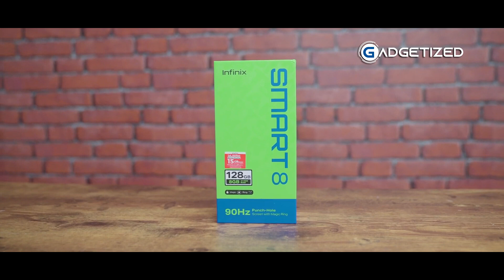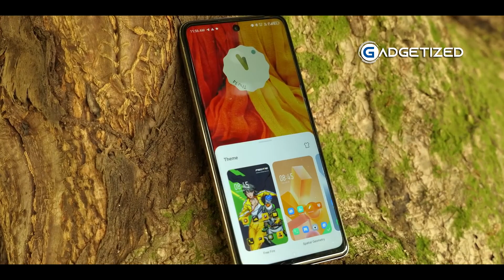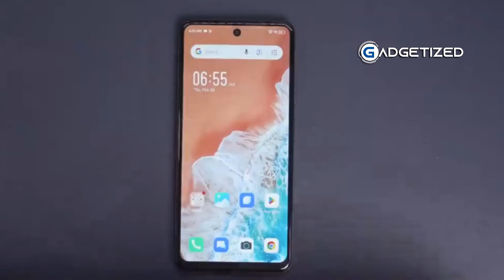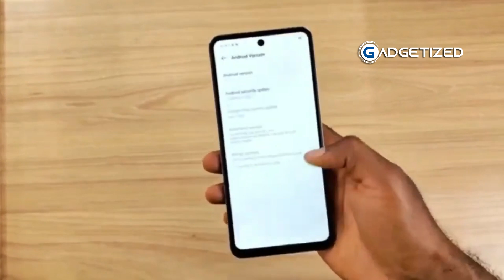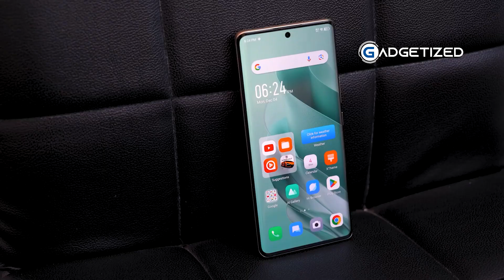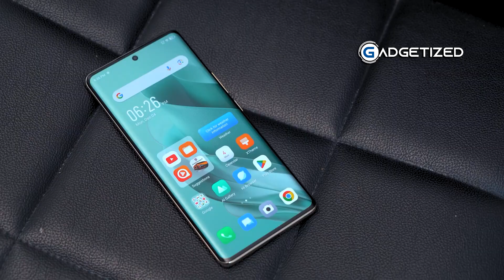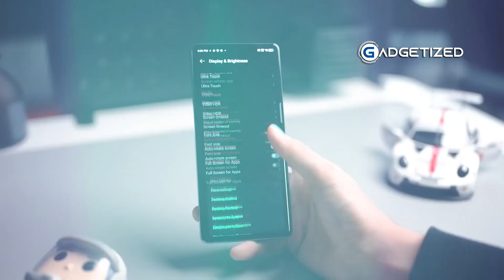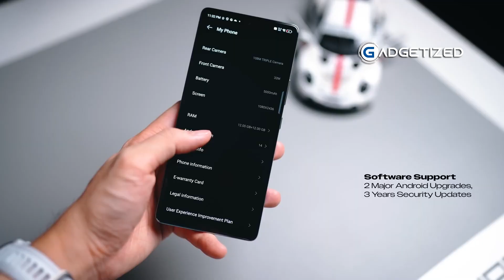6 HP Infinix Terlaris Bulan Agustus 2024 yang Wajib Kamu Tahu!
Apakah kamu sedang mencari smartphone Infinix terbaik di bulan Agustus 2024? Video ini akan membahas 6 HP Infinix terlaris yang paling diminati saat ini. Dari fitur unggulan hingga harga yang terjangkau, kami akan membantu kamu memilih ponsel yang paling sesuai dengan kebutuhanmu. Jangan lewatkan informasi penting ini!